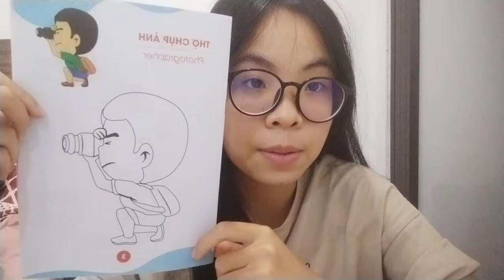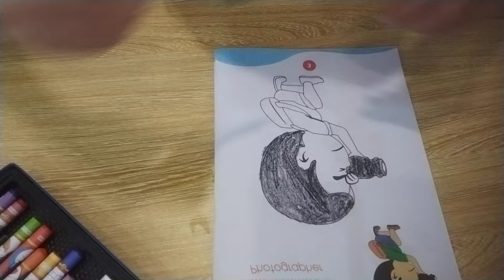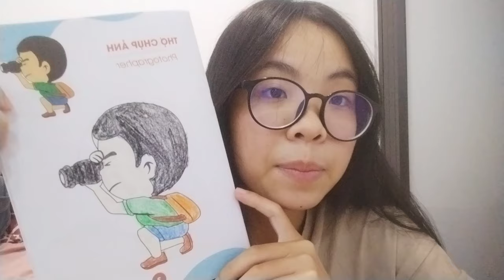Young girl instructs in coloring a picture of a boy looking at binoculars part 2